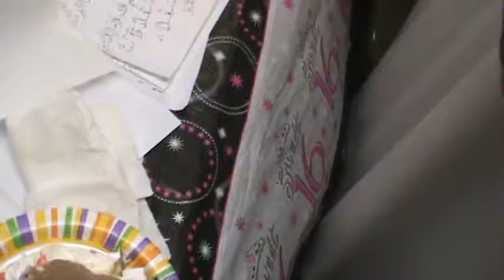NICON-ASSALAM. Sunday September 21, 2014. Birthday special prayers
Halimat Adeola Asake Sulayman celebrates her 16th birthday with special prayers from Nurudee Islamic Charity Organization of New York Inc at 3391 3rd Avenue Bronx, New York 10456. USA. The prayers led by Imam Dauda Amusa.